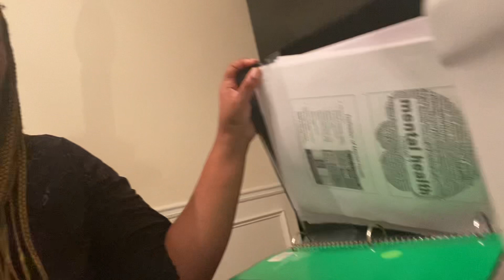I failed my first nursing exam 😱😱😓😓😪😪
Hey! I work through Clipboard Health, and I love it!
When you work your first shift, we'll BOTH get a
$150 bonus.